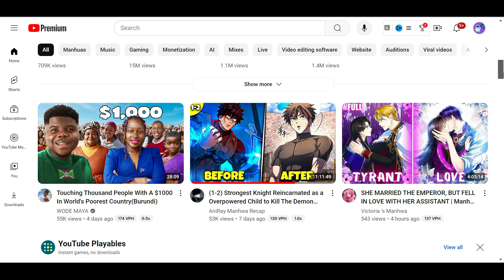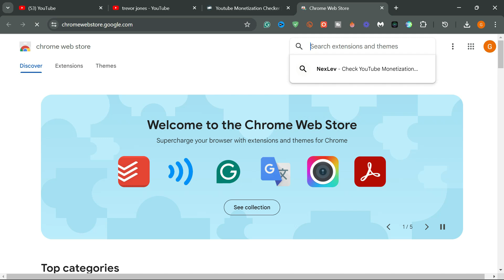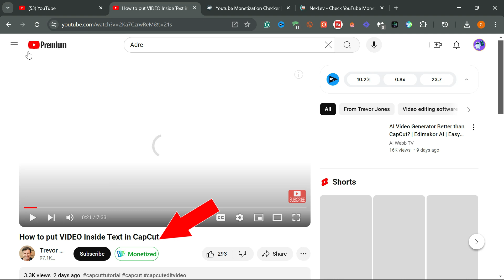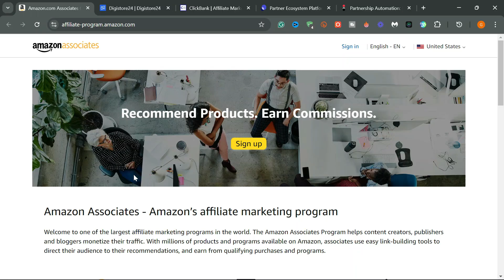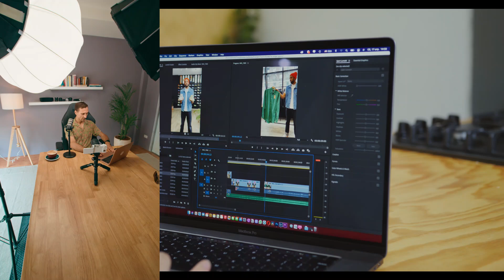How to Know if a YouTube Channel is Monetized or Not 2024 (Monetization Status)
As creators, we’re often curious about the financial side of YouTube channels. Is that channel you admire monetized? How are they making their money? In this video, I’ll guide you through two methods to check a channel’s monetization status, plus some bonus insights into their revenue sources.

0:42 - NO 1 CHECKER
1:45 - NO 2 CHECKER
2:40 - YPP ALTERNATIVE 1
3:32 - YPP ALTERNATIVE 2
4:02 - YPP ALTERNATIVE 3

Why does this matter? Well, YouTube’s rules can be a gray area, and rumors abound. Knowing who’s doing it right helps you navigate the platform effectively.